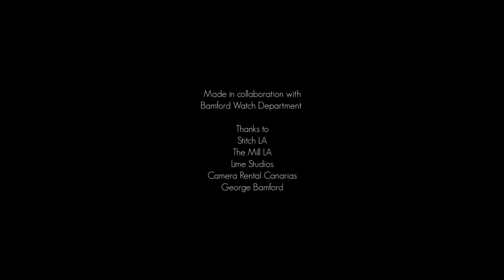Unbounded by Gravity, This Free Diver Can Follow His Dream to Fly | Short Film Showcase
Free diver Francisco Del Rosario finds his escape in the world beneath the waves. In this short film, directors Jack Pirie and Alex Hylands-White follow Del Rosario as he free dives on the remote island of El Hierro in the Canary Islands. While suspended in weightlessness under the water, Del Rosario’s dream to fly can become a reality.